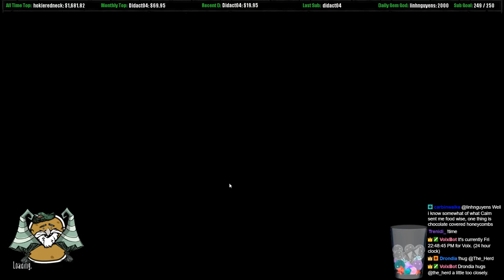Volx Streams - Don't Starve Shipwrecked - Part 767 [S5]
ONI pooped out!

Don't Starve is created by Klei Entertainment and you can find out more below!

"In Don't Starve: Shipwrecked, Wilson finds himself stranded in a tropical archipelago. He must learn to survive all over again in this new environment filled with new biomes, seasons, and creatures.

Don’t let the tropical breeze lull you into a false sense of security - the world might be different, but it is still equal parts unforgiving and uncompromising. You will quickly find these islands are full to the brim with things that want to kill you."